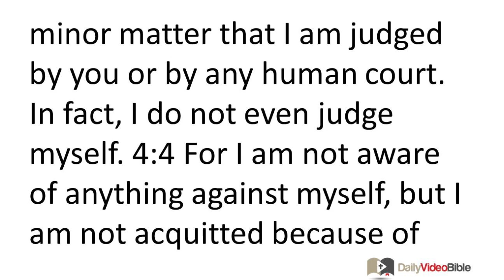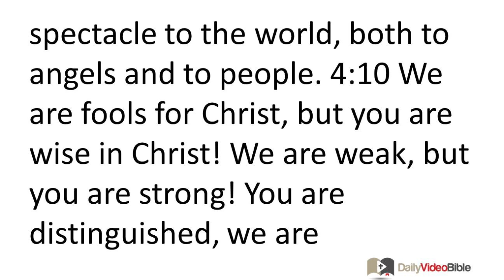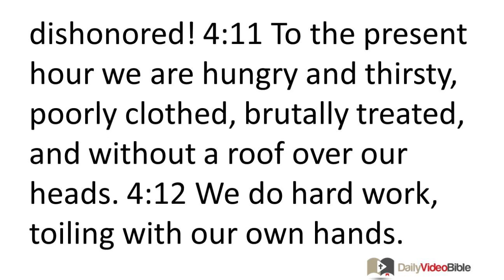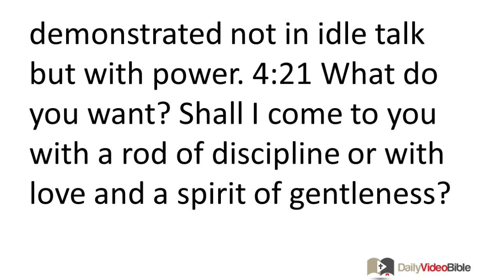June 23 1 Corinithians 4 New Testament for the Daily Video Bible DVB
1 Corinithians 4:1-21 - The Apostles' Ministry
 4:1 One should think about us this way -- as servants of Christ and stewards of the mysteries of God. 4:2 Now what is sought in stewards is that one be found faithful. 4:3 So for me, it is a minor matter that I am judged by you or by any human court. In fact, I do not even judge myself. 4:4 For I am not aware of anything against myself, but I am not acquitted because of this. The one who judges me is the Lord. 4:5 So then, do not judge anything before the time. Wait until the Lord comes. He will bring to light the hidden things of darkness and reveal the motives of hearts. Then each will receive recognition from God.
 4:6 I have applied these things to myself and Apollos because of you, brothers and sisters, so that through us you may learn "not to go beyond what is written," so that none of you will be puffed up in favor of the one against the other. 4:7 For who concedes you any superiority? What do you have that you did not receive? And if you received it, why do you boast as though you did not? 4:8 Already you are satisfied! Already you are rich! You have become kings without us! I wish you had become kings so that we could reign with you! 4:9 For, I think, God has exhibited us apostles last of all, as men condemned to die, because we have become a spectacle to the world, both to angels and to people. 4:10 We are fools for Christ, but you are wise in Christ! We are weak, but you are strong! You are distinguished, we are dishonored! 4:11 To the present hour we are hungry and thirsty, poorly clothed, brutally treated, and without a roof over our heads. 4:12 We do hard work, toiling with our own hands. When we are verbally abused, we respond with a blessing, when persecuted, we endure, 4:13 when people lie about us, we answer in a friendly manner. We are the world's dirt and scum, even now.
A Father's Warning
 4:14 I am not writing these things to shame you, but to correct you as my dear children. 4:15 For though you may have ten thousand guardians in Christ, you do not have many fathers, because I became your father in Christ Jesus through the gospel. 4:16 I encourage you, then, be imitators of me. 4:17 For this reason, I have sent Timothy to you, who is my dear and faithful son in the Lord. He will remind you of my ways in Christ, as I teach them everywhere in every church. 4:18 Some have become arrogant, as if I were not coming to you. 4:19 But I will come to you soon, if the Lord is willing, and I will find out not only the talk of these arrogant people, but also their power. 4:20 For the kingdom of God is demonstrated not in idle talk but with power. 4:21 What do you want? Shall I come to you with a rod of discipline or with love and a spirit of gentleness?